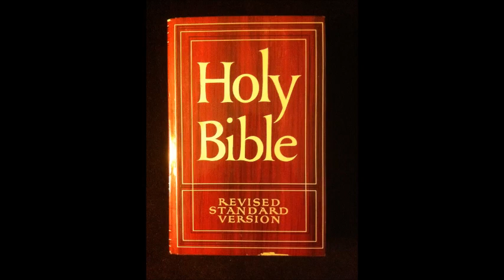Audio Books Revised Standard Version - 04 John